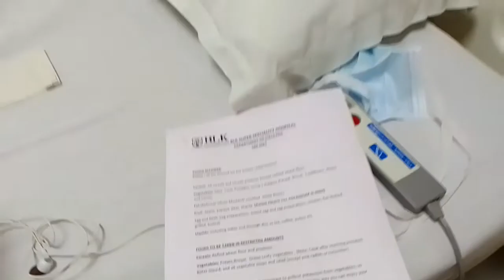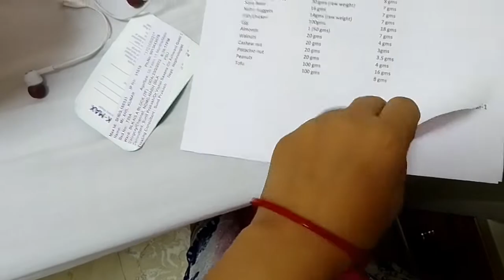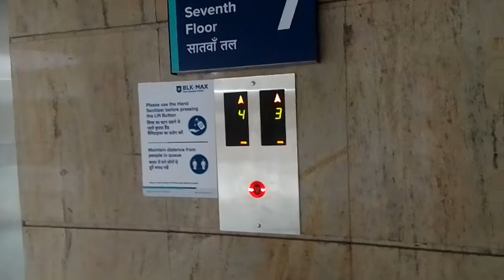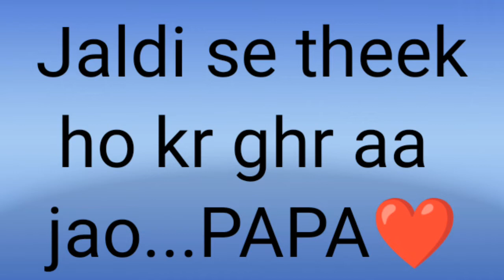Papa ko milne gyi hospital mai....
hello frnds..
papa hospital mai admit hai or mai unse milne gyi thi aap is video mai vohi sb dekhenge... prayer kijiye ki vo jaldi theek ho kr ghr aa jaye...